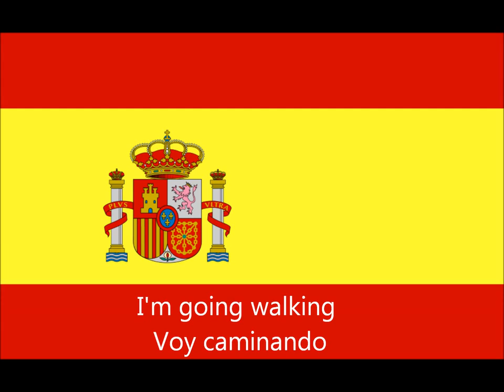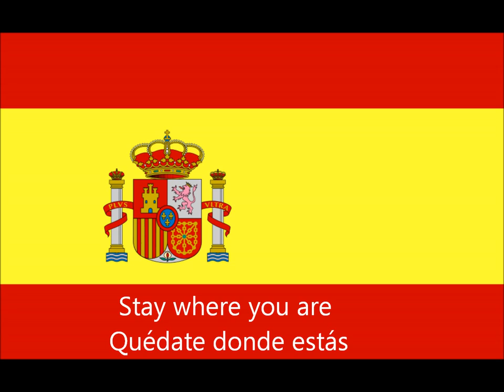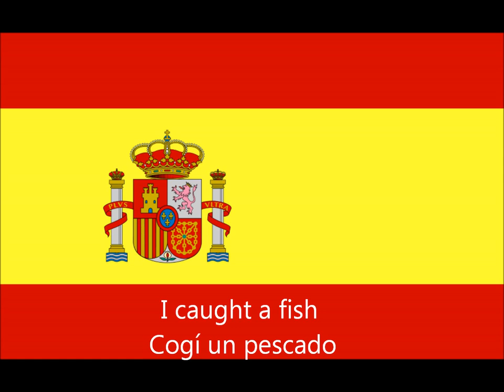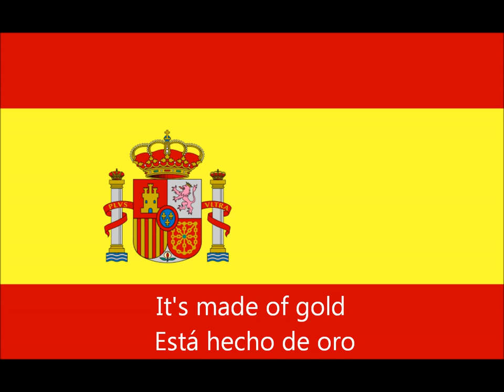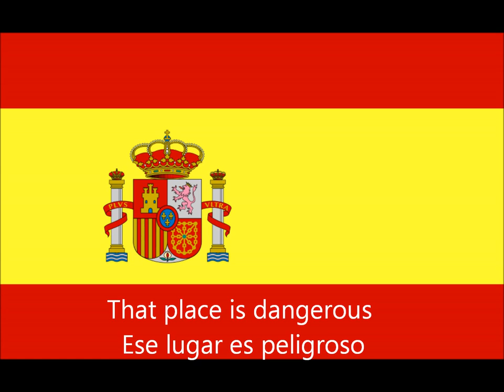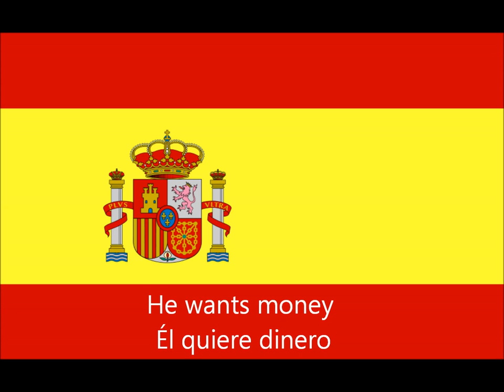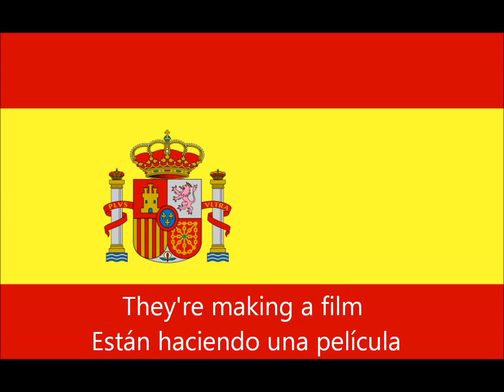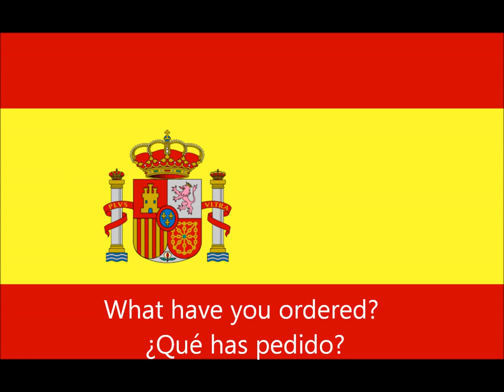lesson 85_spanish conversation